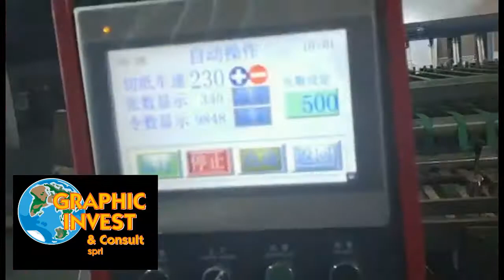Ligne de fabrication ramettes A4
Fabrication de Ramettes papiers A4.
Directement de bobines roto vers ramettes.
4 rouleaux de 1060 mm
Matériel NEUF